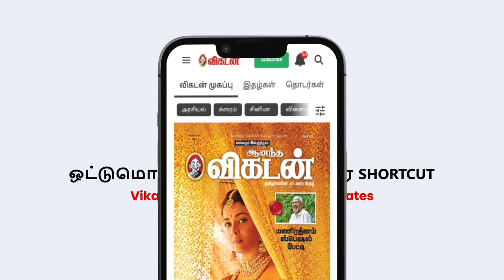08.04.23 | Daily Horoscope | Today Rasi Palan | April - 08 | சனிக்கிழமை | இன்றைய ராசிபலன்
08.04.23 | Daily Horoscope | Today Rasi Palan | April - 08 | சனிக்கிழமை | இன்றைய ராசிபலன் |